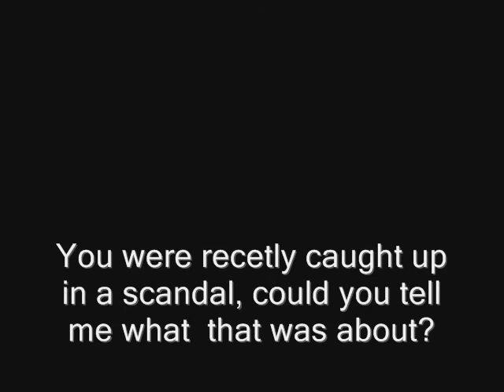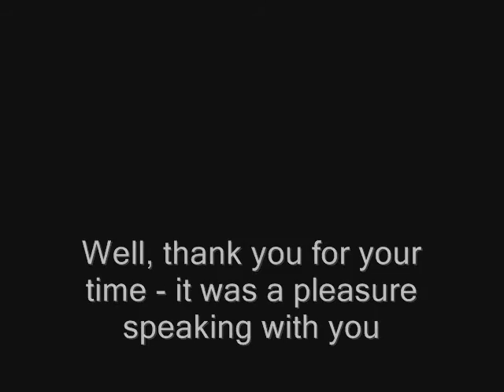Meet the Press with Nelson Lopez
Nelson Lopez, 2016 Presidential candidate talks with reporters on Nov. 15, 2015.